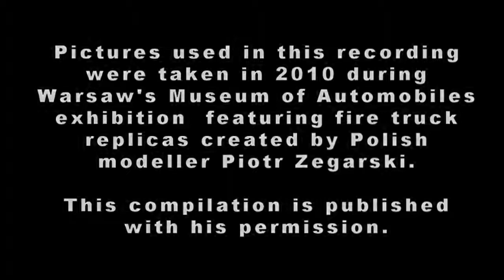Piotr Zegarski's papercraft fire truck replicas exhibition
Piotr Zegarski's papercraft fire truck replicas   exhibition, Piotr Zegarski's papercraft fire truck replicas   exhibition